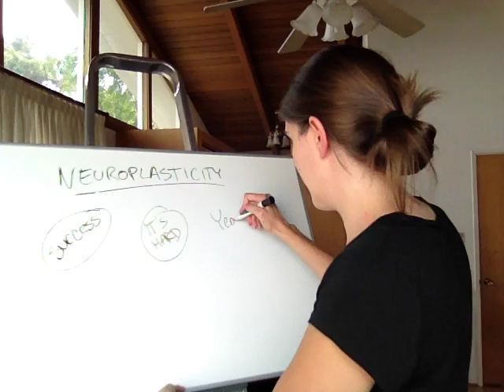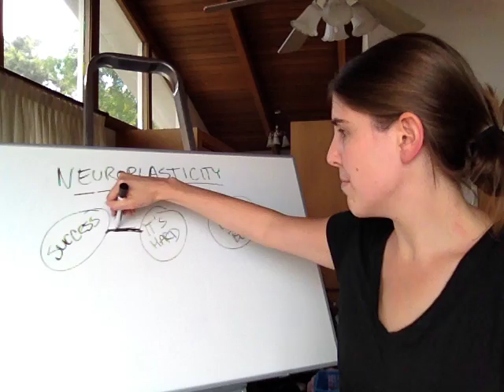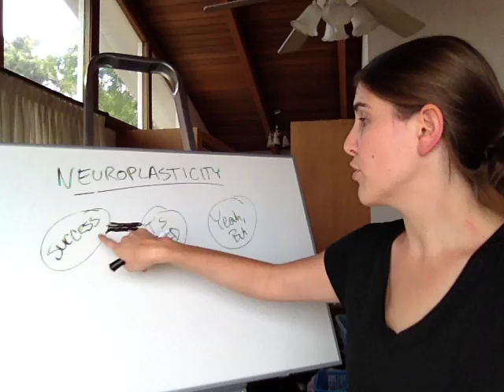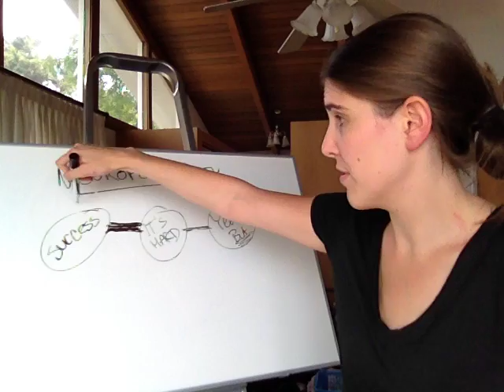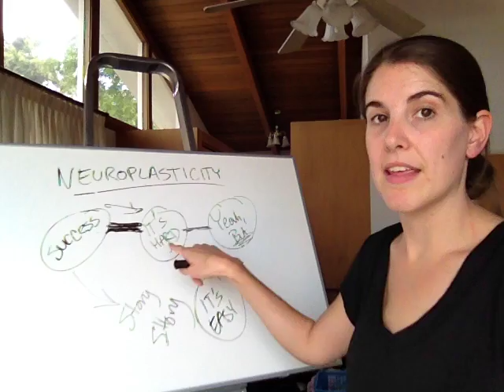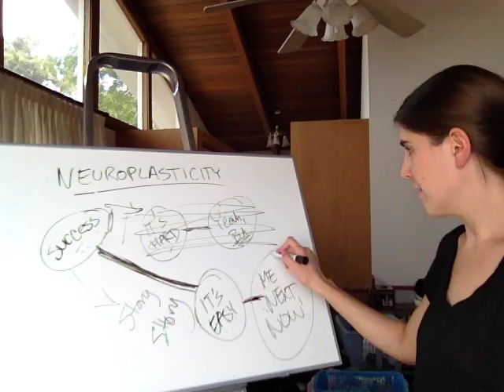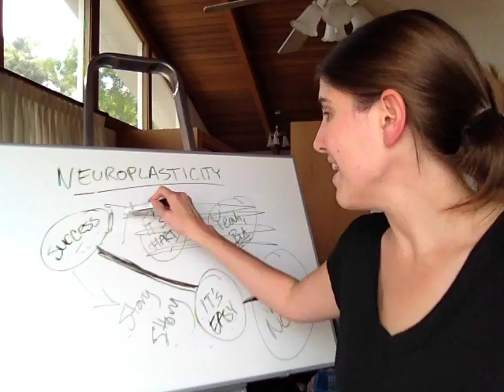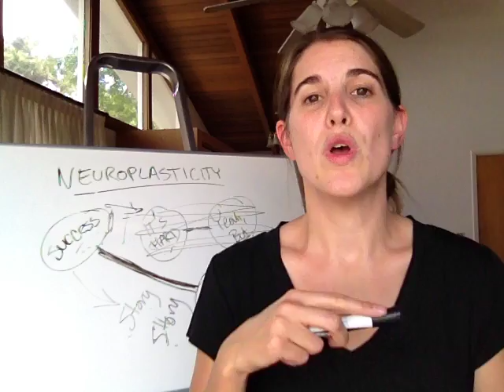Day 4: Neuroplasticity: Neurons that Fire Together Wire Together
You CAN change your mind, with neuroplasticity.